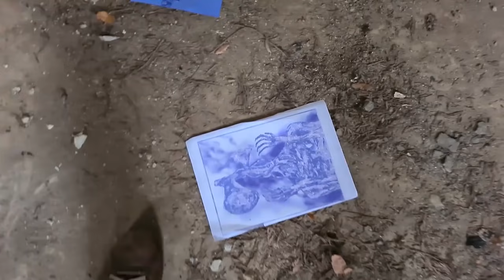GERÇEK HAYATTA SİREN KAFA ( 1. VE 2. BÖLÜM ) | A SIRENHEAD IN REAL LIFE ( PART 1 AND 2 )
GERÇEK HAYATTA SİREN KAFA | A SIRENHEAD IN REAL LIFE